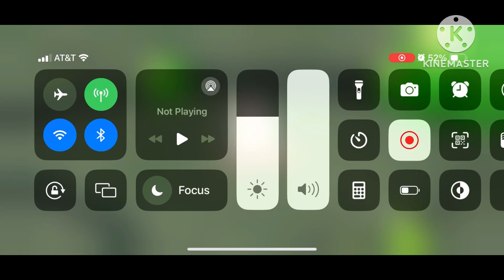Mammot on cave lsand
Yeahh@Funkinbetadciu